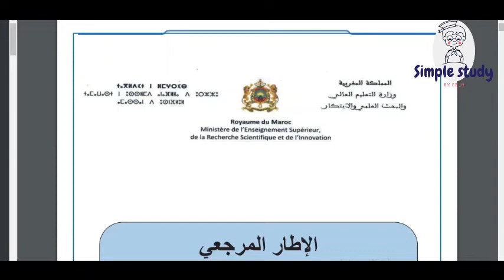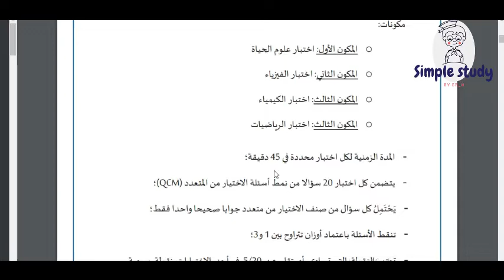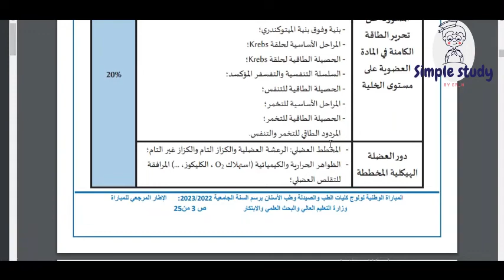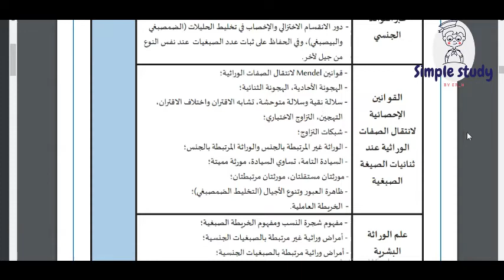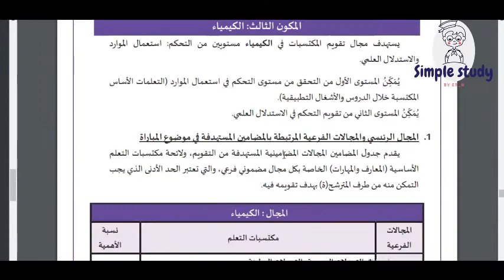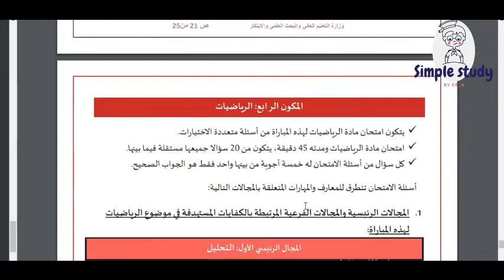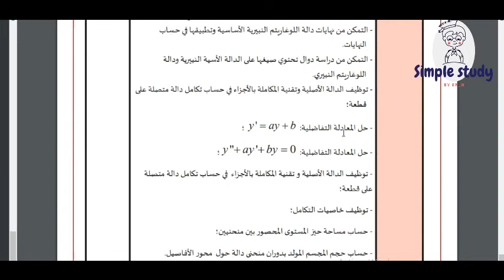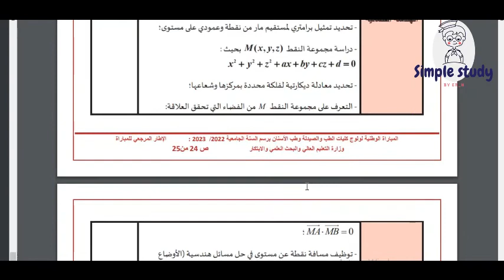أخيراا الاحتمالات والمناعة داخلين فكونكور الميدسين 😢😉